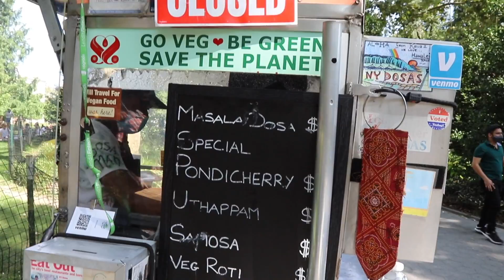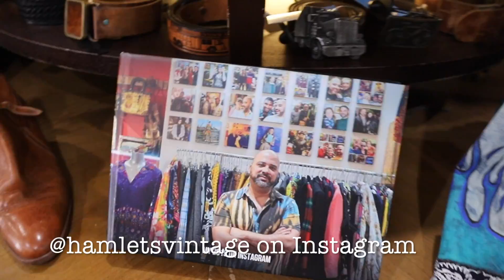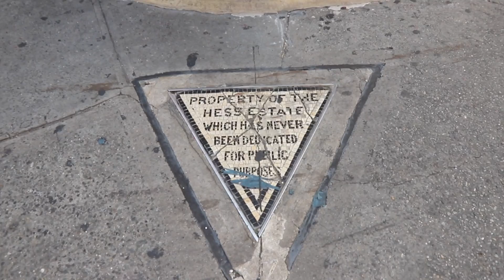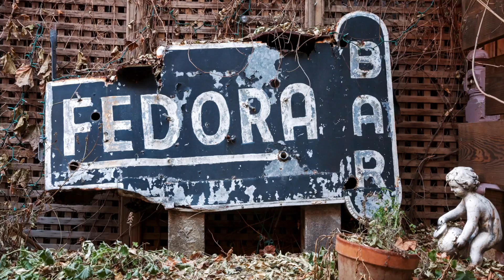NYC Not Dead: NY Dosa Man Reopens During Lockdown & Walking Greenwich Village New York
In our NYC NOT DEAD: NY DOSA MAN REOPENS DURING COVID-19 & WALK IN GREENWICH VILLAGE NEW YORK we visit Thiru Kumar aka the NYC Dosa Man who owns the oldest vegan food cart in New York City. We watch Kumar, the street food legend, prepare his dosas made of rice and lentils and stuffed with potatoes, vegetables, and spicy sauces in Washington Square Park.

We also walk along West 4th Street in Greenwich Village with our dog during the Coronavirus Lockdown in NYC to see how vibrant this neighborhood near New York University (NYU) looks during the reopening of New York with outdoor dining during COVID-19 restrictions. We see many restaurants, cafes and bars open with outdoor seating including the Washington Square Diner, The Slaughtered Lamb, and Corner Bistro. We also stop inside Hamlet’s Vintage on West 4th Street to check out their amazing selection of hand-selected vintage pieces.

Special Thanks to our CHANNEL SUPPORTERS for your generous one-time donation via PayPal: Pizza Rules, David Monderer, Dennis Heaton, Barbara Barchat, Bronte Christian, Jasmin Woolley-Butler, and Lais deSouza and a special EXTRA GOOD THANKS to our PATREON PSUPPORTERS: Grace Arjona-Ramirez and Hannah Rose.